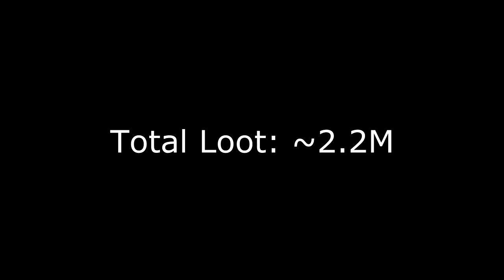LOOT FROM 50 MEDIUM CLUE CASKETS AT ONCE!!!